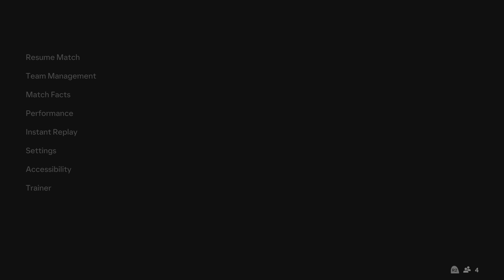FC 24_ Nottingham Forest vs. Manchester City - English Premier League 23/24 Full Match | PS5™ [4K60]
Nottingham Forest vs. Manchester City - English Premier League 23/24 Full Match at the City Ground Stadium